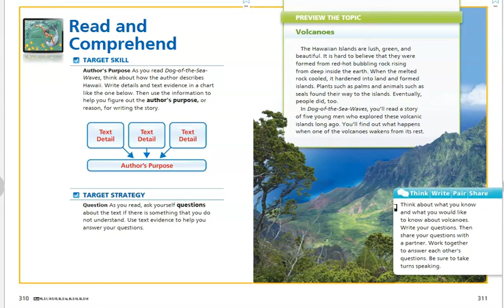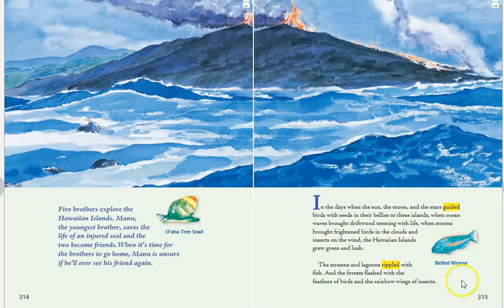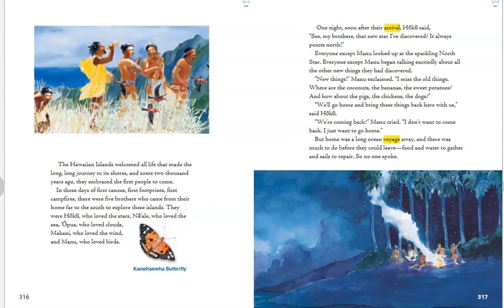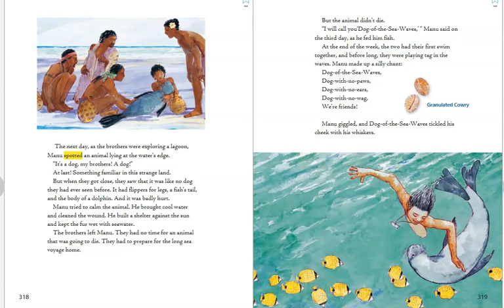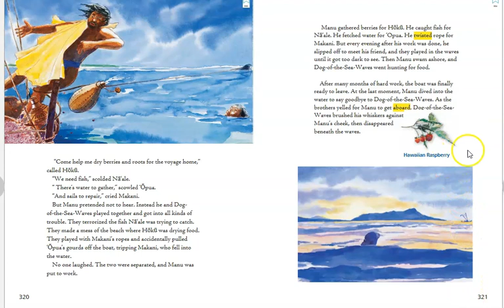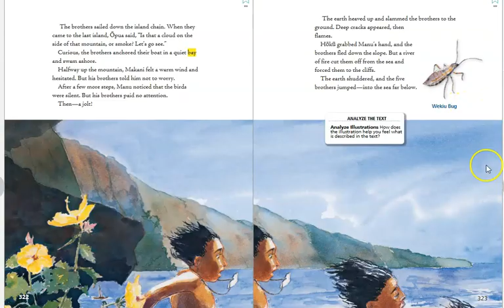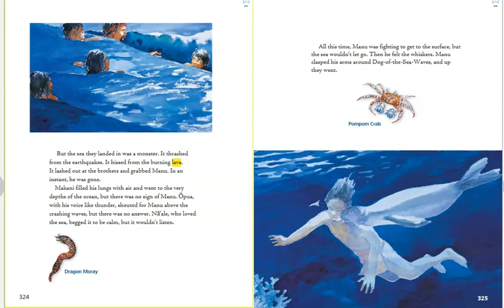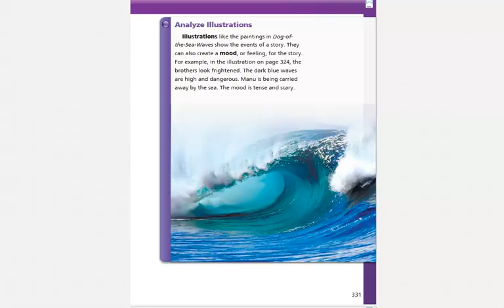Journeys Lesson 24 Read Aloud for Third Grade: Dog of the Sea Waves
This is a reading of Journeys, Lesson 24 for Third Grade, Dog of the Sea Waves. During the reading, student's think about the author's purpose, make predictions, and learn about personification.